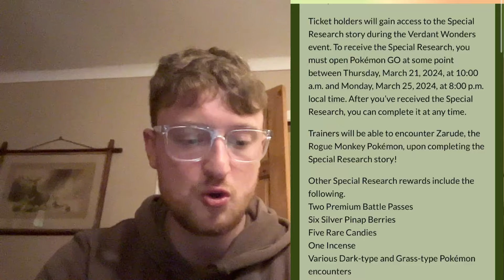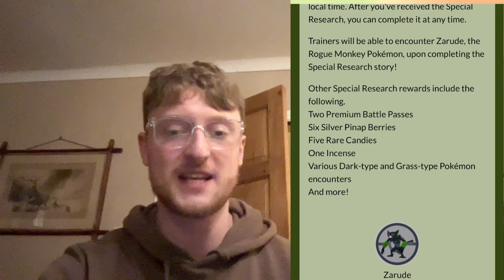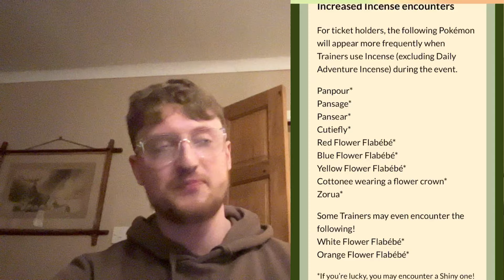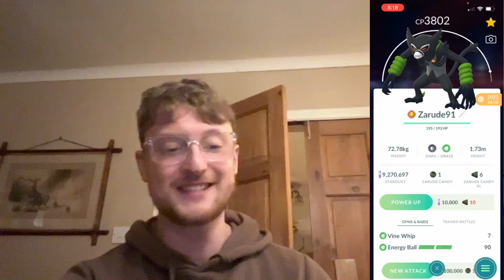This SUPER RARE Pokémon is back for ONLY 4 DAYS...